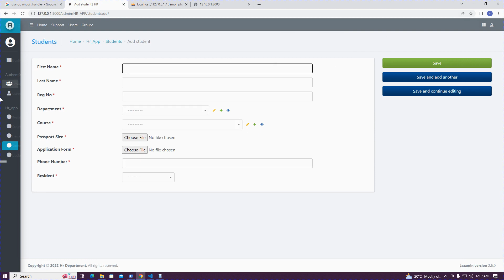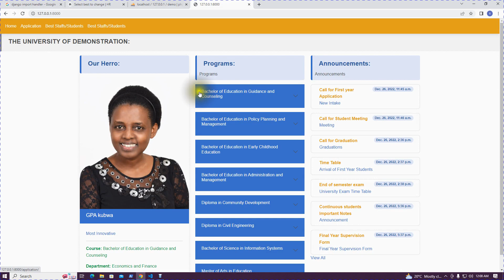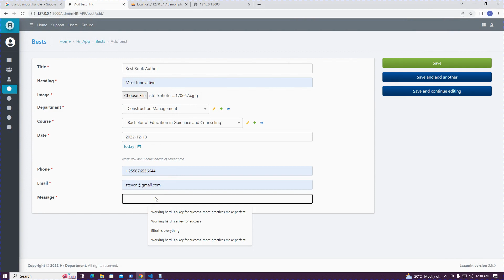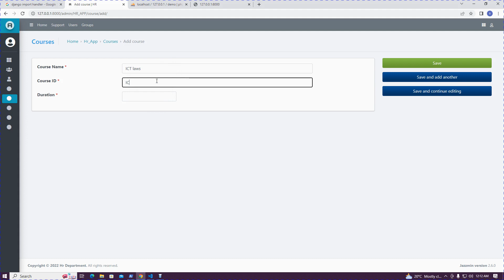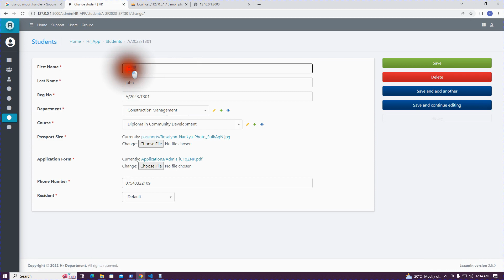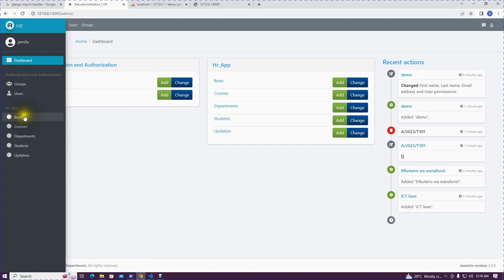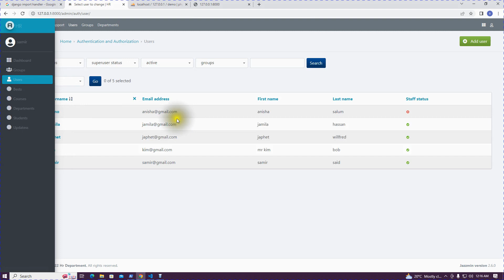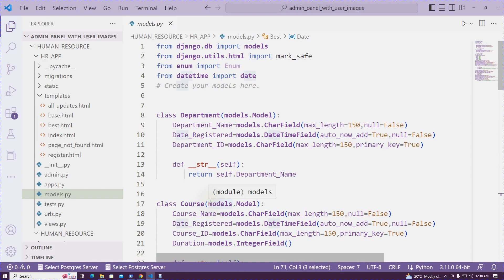DJANGO AND PYTHON driven and Dynamic web contents Using Python MySQL and Django with Admin Panel